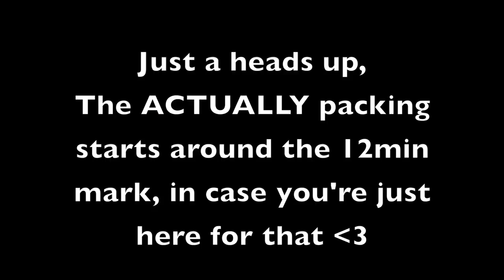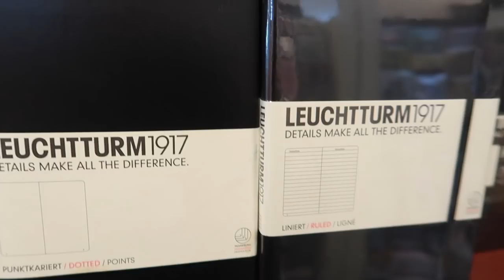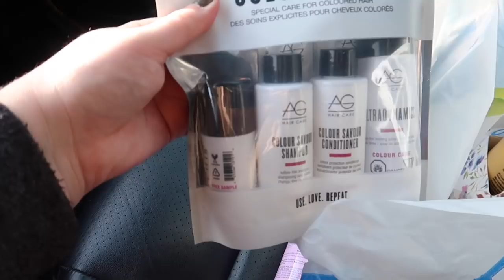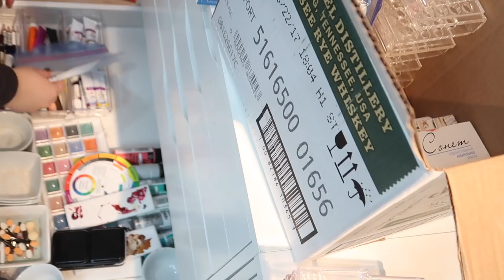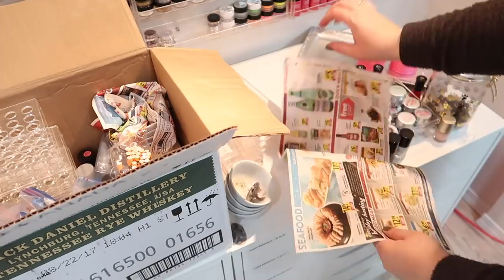Packing Up the Nail Studio (Vlog)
Today we do a lot! We go shopping for a Daily Sense journal, we do two clients nails AND we get the nail studio about 50% packed up!

Follow my art:
Facebook & Instagram: @TaliasNailTales

What’s on my nails: UD #101

Camera I use for filming:
Lighting: Box lighting from eBay and Diva Ring Light
Tripod: Homemade using a lamp stand and camera attachment